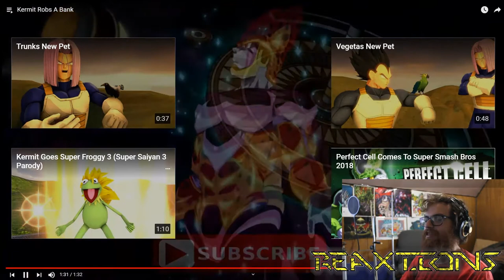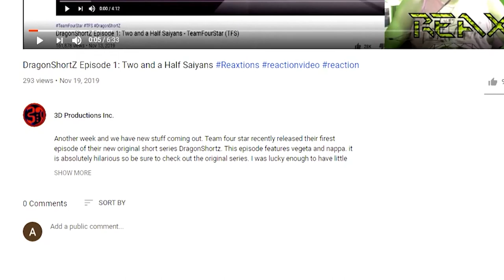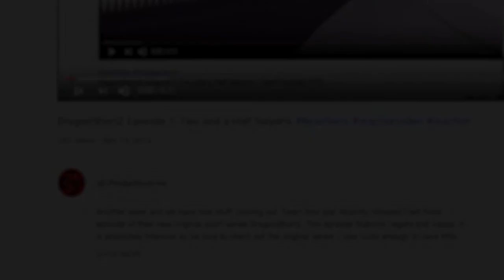Perfect Cell Vs. Bank Robber Kermit, Mickey Mouse | Axel Grave ReaXtion Reaction Video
Cell is about to learn you don't mess with the mouse, also poor Gohan  he is always catching the shaft in these Perfect Cell. Vs videos. Well it's not like he doesn't deserve it!